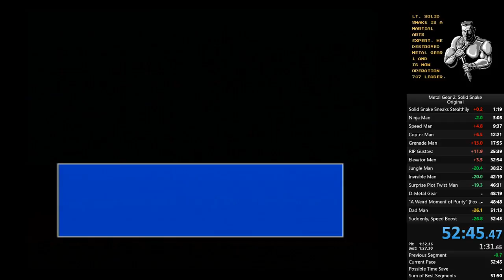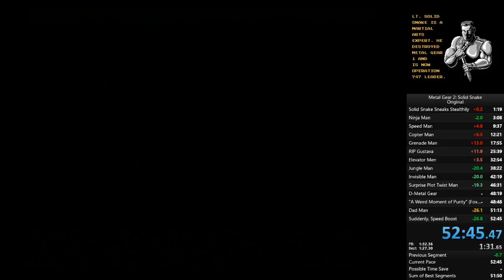Metal Gear 2 Speedrun WR (52:45 RTA, 50:58 IGT)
So here I was just practicing my runs for ESA16 when all of a sudden I got a World Record for this game.

Still room for improvement. I messed up the fight against Red Blaster, but the RNG at Jungle Evil's fight made up for it.